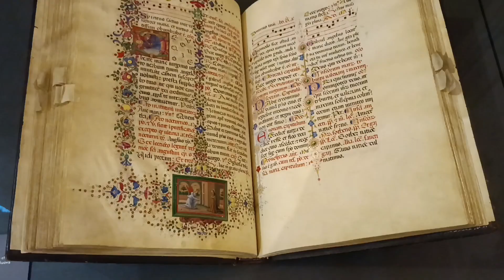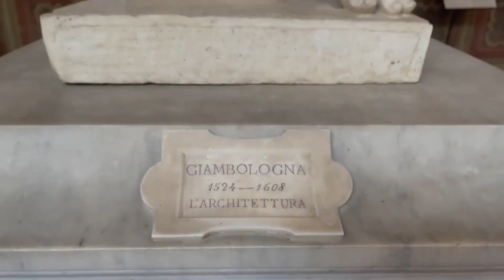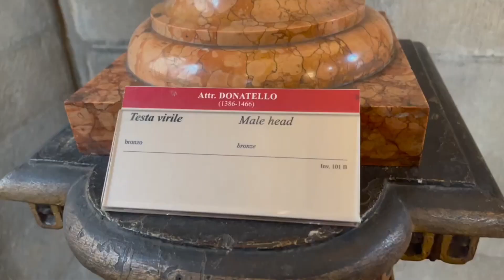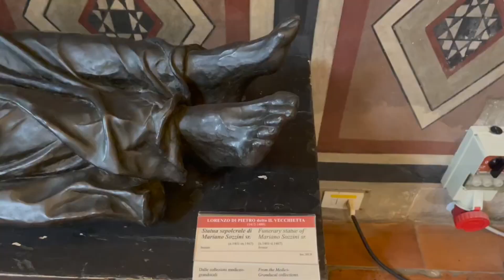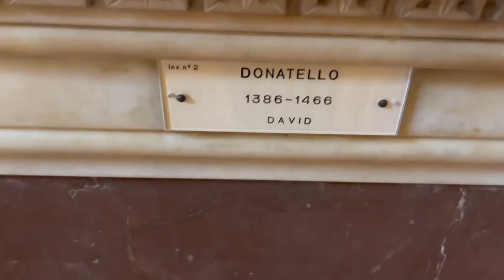𝕱𝖎𝖗𝖊𝖓𝖟𝖊 - Museo del Bargello (08.07.23)